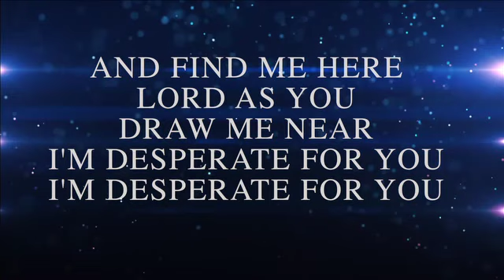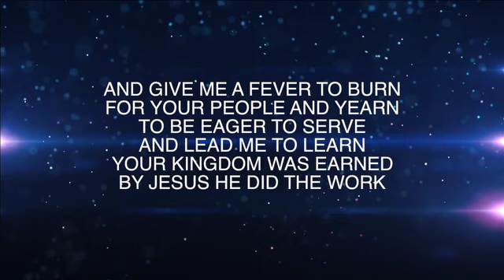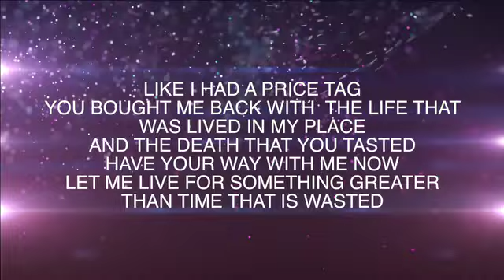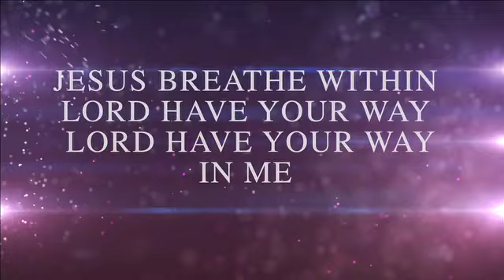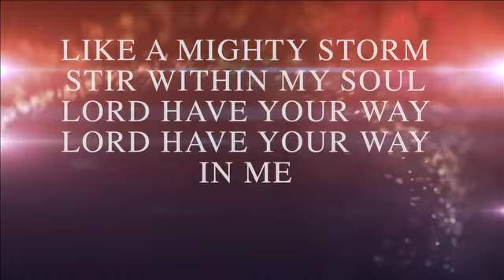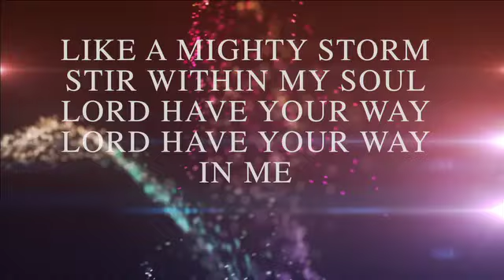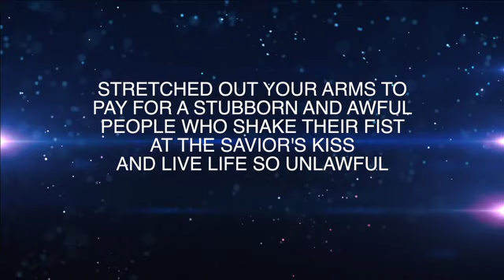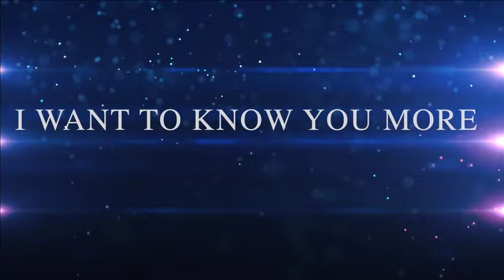I Surrender Hillsong lyric video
Dillon Chase does a remix to the song "I Surrender" from Hillsong. Please enjoy the heartfelt lyrics. for more info on Dillon Chase.